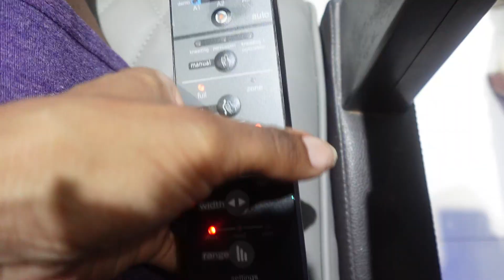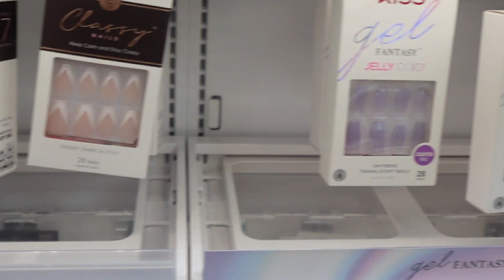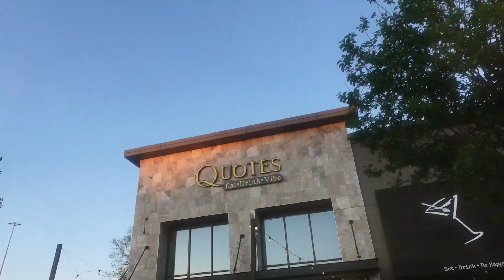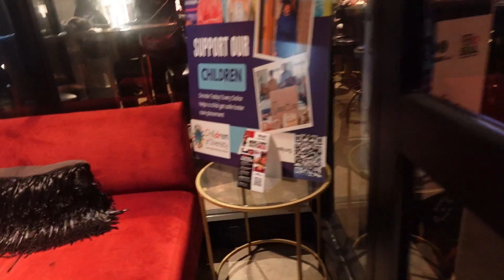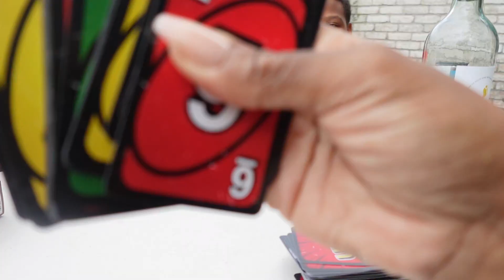Weekend Vlog | Trying Quotes Restaurant | Crawfish boil with my family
Hey Neighbors! Welcome back to the neighborhood. In this vlog we are going hang out with a friend and try a new restaurant Quotes. We also have a crawfish boil with family plus more.

Lemon8 @_naturalbeauty

Join Fetch Reward use my code DYXJC